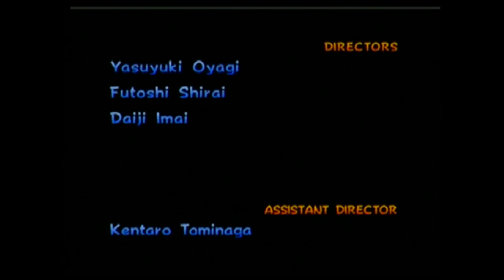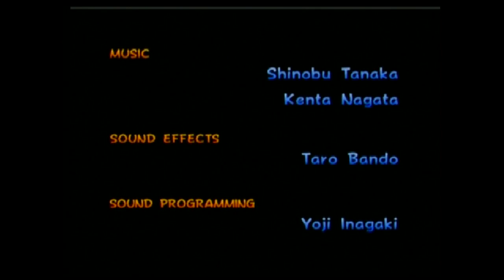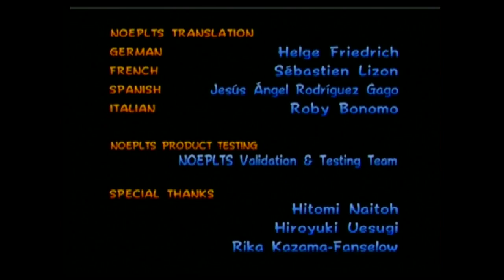Mario Kart - Eine Reise von damals bis heute! (MK: Double Dash!!, Special-Cup)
Auf in den letzten Cup! Naturgemäß sind die vier Strecken hier noch mal besonders knifflig - ob unser Gespann aus Birdo und König Buu-Huu damit zurechtkommen wird?

Ihr habt eine Frage? Dann stellt sie mir!
Immer auf dem neuesten Stand bleiben dank meines Twitter-Accounts:
Meine Thumbnails zu diesem Projekt kommen von MrMarioK1!